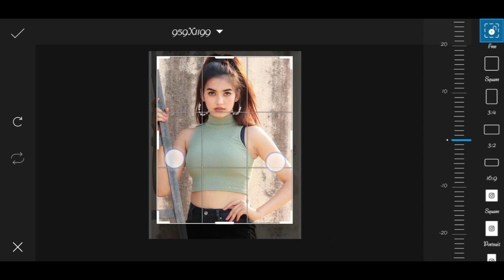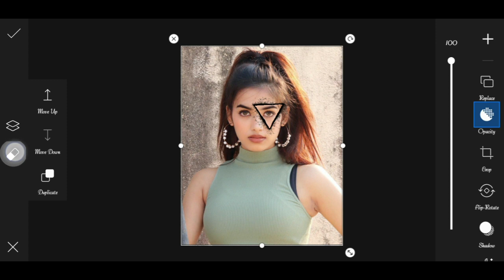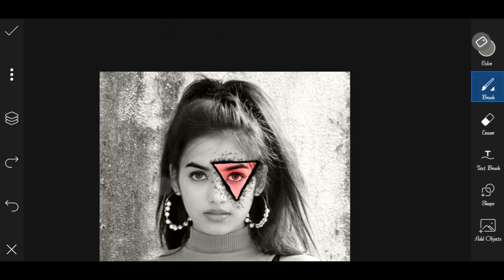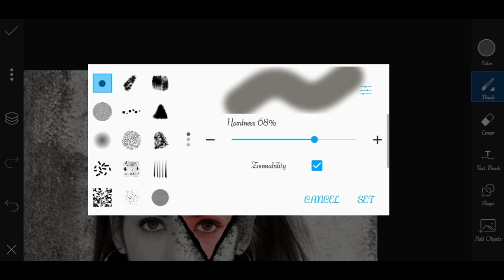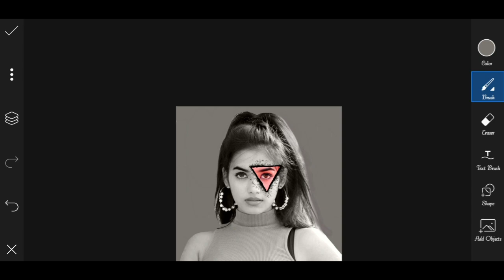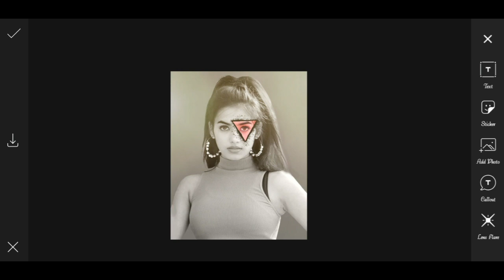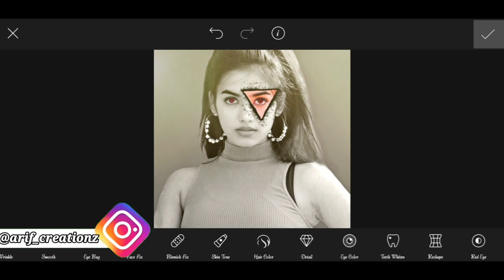Picsart: Creative photo editing tutorial in PicsArt / New concept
PicsArt Creative photo editing tutorial in PicsArt create by arif Creationz

Instagram viral photo editing tutorial lightroom and PicsArt